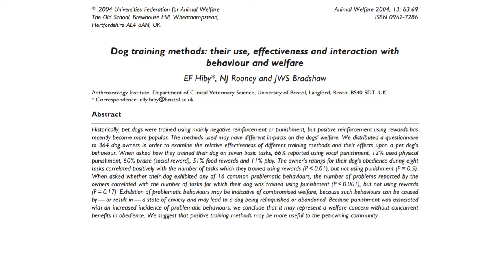Danger Of Using Fear and Pain Based Dog Training Approaches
The main problem with using fear and pain based approaches is that you are not addressing the root cause of the behavior you are looking to change.  You just looking to suppress it by choking the dog or shocking them or you know giving them some sort of aversive. Any Ph.D. and behavioral will agree you can change behavior with aversive training but what’s left in its place? And the problem with using fear and pain based approaches is that dogs generalize fear better than anything. So if they are afraid of your hand then they are going to afraid of all other hands coming towards them and if your dog has an overly generalized sense of fear because it had been shocked or choked or they have been trained with aversive methods, then they are going to have stress and they are more likely to bite. When dogs experience fear and pain they start to shut down and they are not learning, they are trying to survive that event.  If you remove fear and pain based approaches and you use positive reinforcement,  it doesn’t mean you are permissive, it doesn’t mean you let a dog do anything, but what it does do, it will help that dog trust you and trust other human beings.  You know considering that dog can land 25 bites in 4 seconds, why would want to risk that.  Why would you want to create a dog who is afraid of people or other dogs and may bite them? .

1)This video has no negative impact.
2)This video is also for teaching & Informational AND Entertainment purposes.
3)It is not transformative in nature.